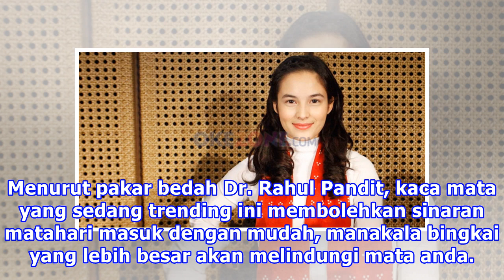Baru Tahu Kaca Mata “Kecil” Yang Jenner Dan Hadid Pakai Tak Elok Untuk Mata